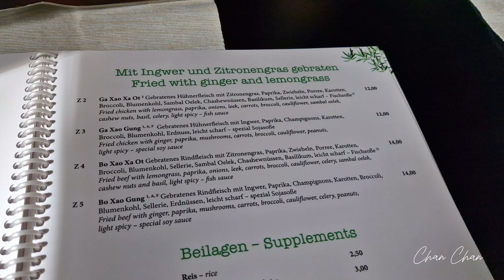Vietnamesisches Restaurant in Wunstorf Deutschland | Nhà hàng Việt Nam ở Đức | Đường phố tháng 5